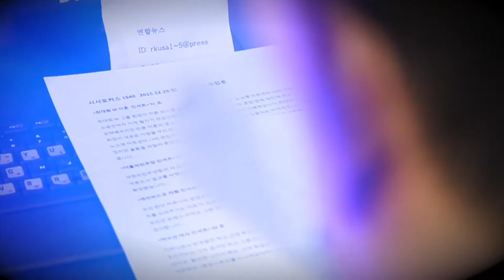북미회담, '판문점'에서 괜찮을지...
북미 정상회담 장소로 판문점이 좋겠다는 트럼프.
"당장 달려와" 하면 문 대통령이 갈수 있다?!
정상회담 장소가 거론된 판문점은 과연 어떨지...